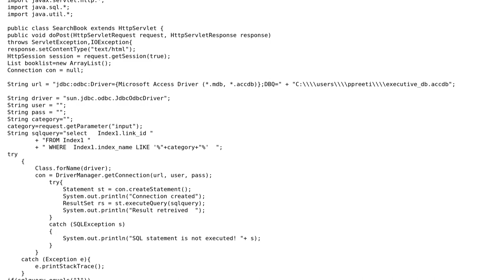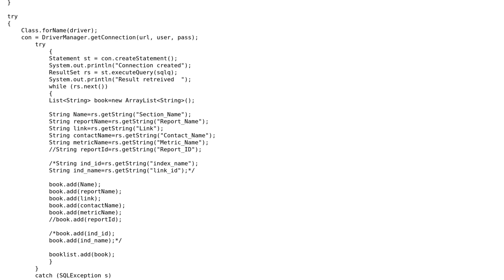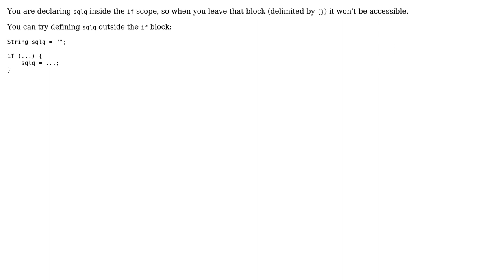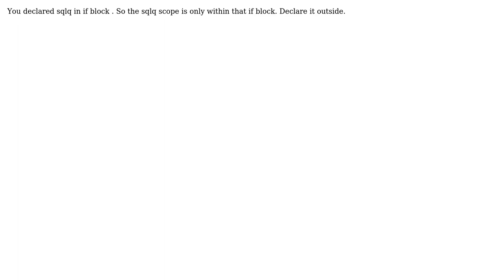sqlq cannot be resolved to a variable (4 Solutions!!)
sqlq cannot be resolved to a variable

With thanks & praise to God, and with thanks to the many people who have made this project possible! | Content (except music & images) licensed under CC BY-SA | Music | Images & others | With thanks to user user3436273 user Stunner user Shekhar Khairnar user Mureinik user Christian Tapia and the Stack Exchange Network Trademarks are property of their respective owners. You are responsible for your own actions.